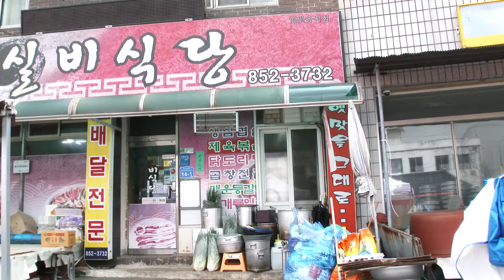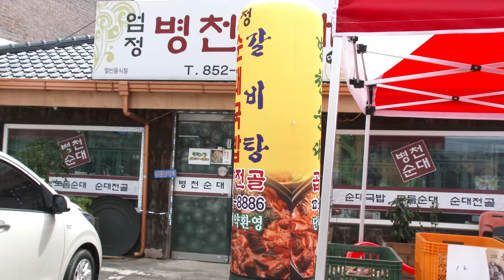봉건희품바 단장 (충주 엄정내창시장 모종축제)18-4-15영상감독